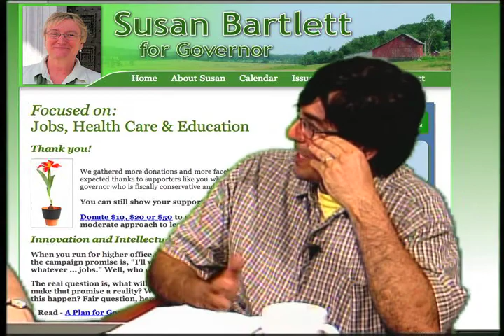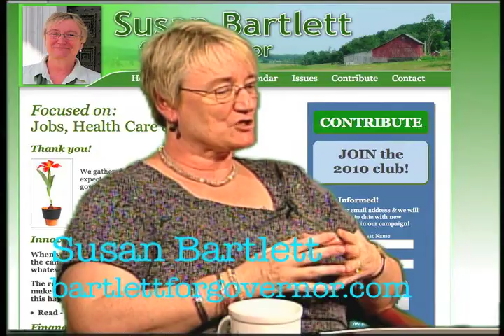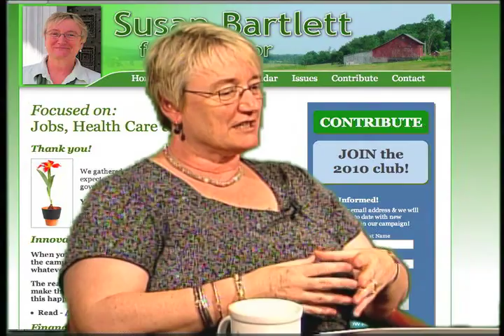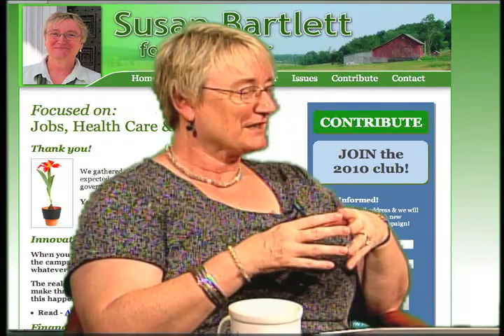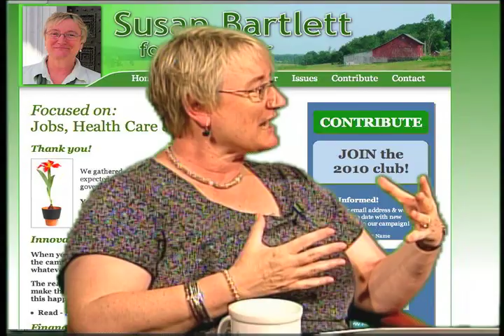VTblogosphereTV 24b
interview w/ Susan Bartlett, VT State Senator and Democratic gubernatorial candidate